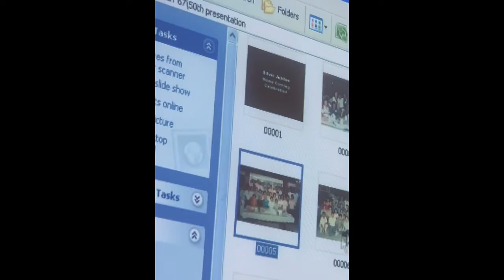Papay John Mas Long Speech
This is in the Loving memory of my Beloved Father (papay) his last speech during his class Reunion last August 2020. With host Classmate Mr. Noynoy Tan